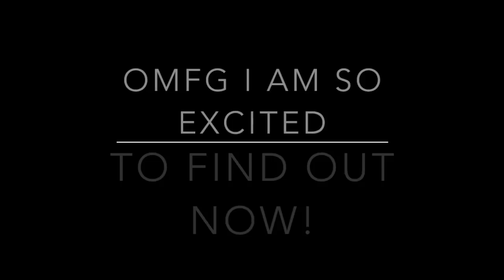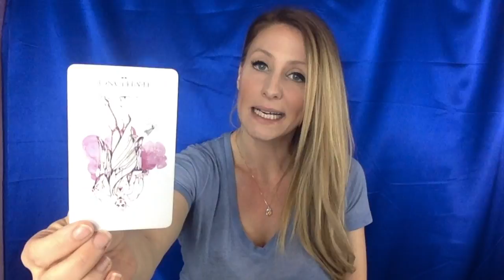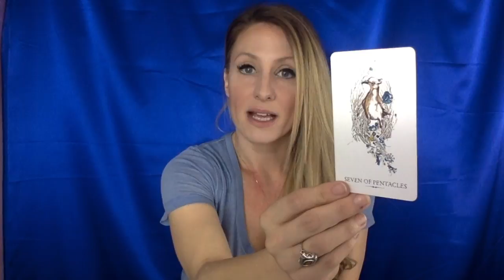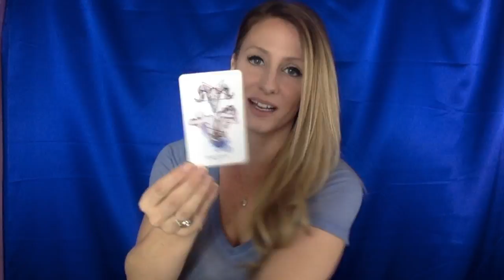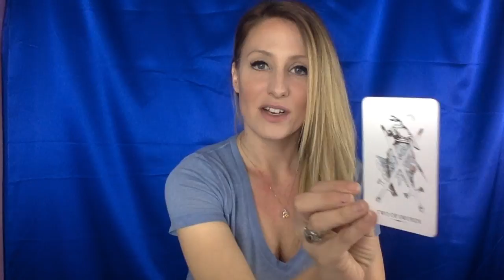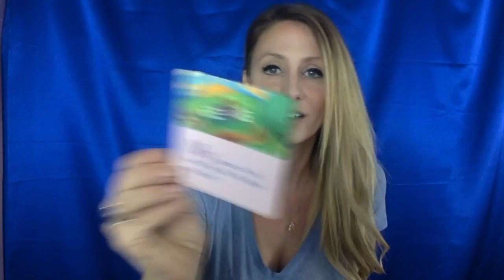Gemini Love Reading NOVEMBER- Singles/Couples and Everyone in Between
What can Single Gemini and coupled ones expect in the month of November? This should give you some answers!